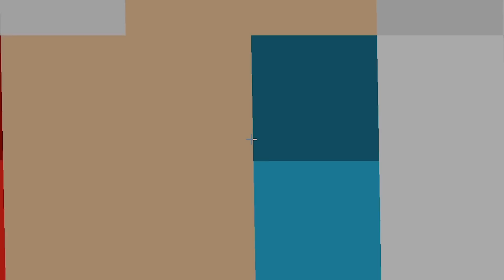Aku Pakai Death Note V2 di Manhunt Minecraft Ini!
✔ Join Membership Pak GM buat bisa dapet keuntungan yang super kece:
🤝 Kalian bisa dukung Pak GM untuk terus berkarya dari link ini:
🎬 Main bareng:
🖊 Di-edit oleh:
🎨Thumbnail oleh:
💡Inspirasi dari: